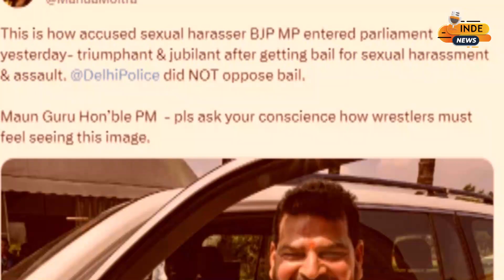क्या बृजभूषण की ये बेशर्म हंसी पहलवानों को चिढ़ाने के लिए है ? INDE NEWS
टीएमसी सांसद महुआ मोइत्रा अदालत से बरी हुए बृजभूषण की फोटो ट्वीट करके पीएम मोदी पर निशाना साधा है !

Welcome to Inde News, your go-to source for fact-based news from around the world! We are a dedicated news channel committed to delivering accurate and unbiased information to our viewers.

At Inde News, we understand the importance of staying informed about global events and their impact on our lives. Our team of seasoned journalists works tirelessly to bring you the latest news from every corner of the world, ensuring that you are always up to date with the most relevant and significant stories.

With a firm commitment to journalistic integrity, we prioritize facts and evidence in our reporting. We strive to present news stories in an objective manner, providing you with a comprehensive understanding of the events that shape our world. Our aim is to empower our viewers with the knowledge they need to make informed decisions and engage in meaningful discussions.

From breaking news to in-depth analyses, our coverage spans a wide range of topics including politics, economics, technology, science, culture, and more. We believe in the power of information to inspire, educate, and foster positive change.

Inde News values the diversity of perspectives and actively seeks to provide a platform for voices from all walks of life. We believe that a well-informed society is one that embraces inclusivity and open dialogue. By presenting news from different regions, cultures, and viewpoints, we aim to foster a global understanding and promote empathy among our viewers.

Join us on our YouTube channel as we embark on a journey to explore the world through news. Together, let's stay informed, engage in meaningful conversations, and make a difference in the world.